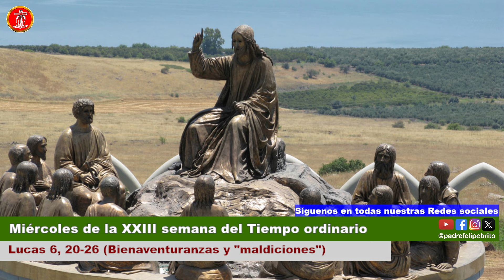Evangelio de Hoy Miércoles 11 de septiembre 2024 | ♥️ Padre Felipe Brito | Lc 6, 20-26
Hoy es miércoles - Tiempo de ordinario
reflexion a

En aquel tiempo, mirando Jesús a sus discípulos, les dijo:
"Dichosos ustedes los pobres,
porque de ustedes es el Reino de Dios.
Dichosos ustedes los que ahora tienen hambre,
porque serán saciados.
Dichosos ustedes los que lloran ahora,
porque al fin reirán.
Dichosos serán ustedes cuando los hombres los aborrezcan y los expulsen de entre ellos, y cuando los insulten y maldigan por causa del Hijo del hombre. Alégrense ese día y salten de gozo, porque su recompensa será grande en el cielo. Pues así trataron sus padres a los profetas.
Pero, ¡ay de ustedes, los ricos,
porque ya tienen ahora su consuelo!
¡Ay de ustedes, los que se hartan ahora,
porque después tendrán hambre!
¡Ay de ustedes, los que ríen ahora,
porque llorarán de pena!
¡Ay de ustedes, cuando todo el mundo los alabe,
porque de ese modo trataron sus padres a los falsos profetas!"